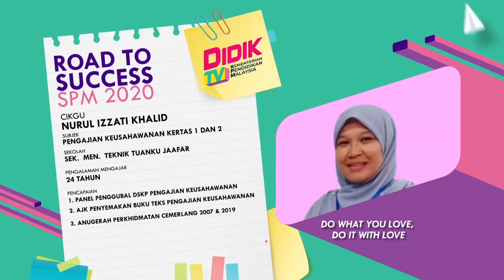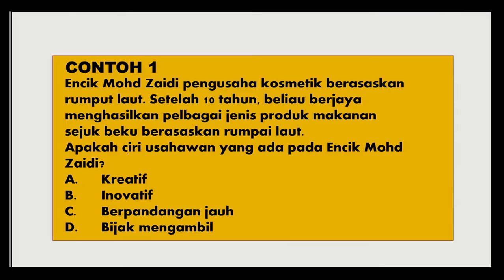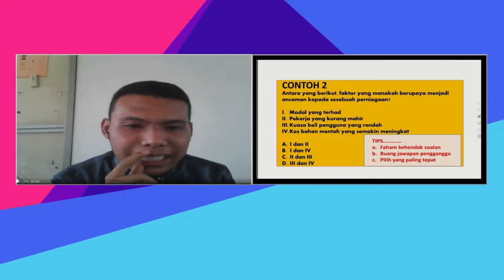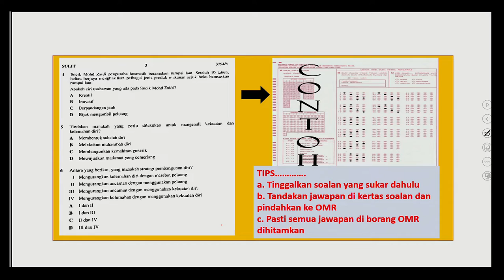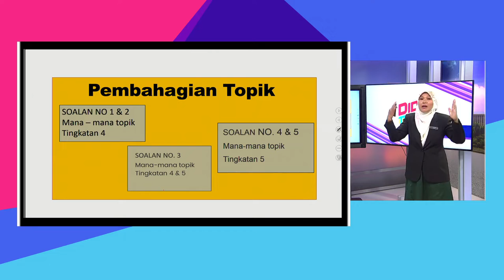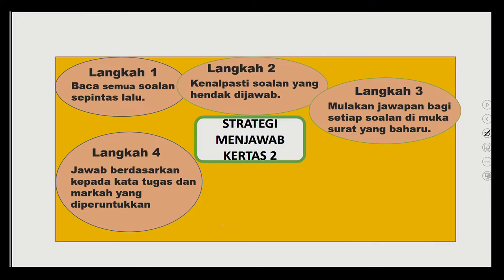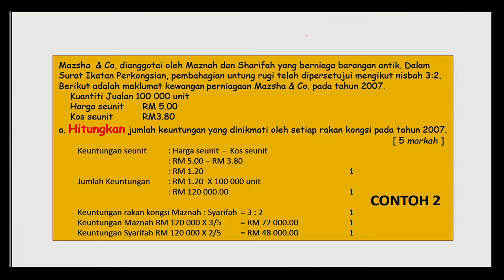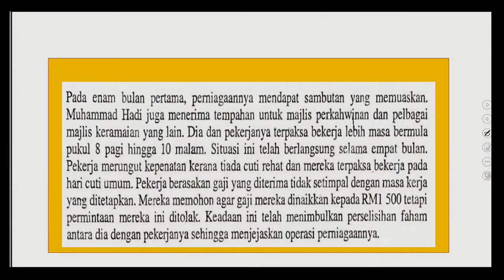DidikTV Eps 72 RTS Spm 2020 Pengajian Keusahawanan Kertas 1 & 2